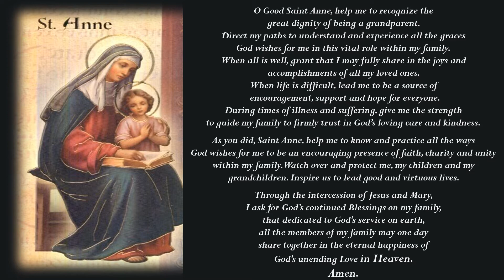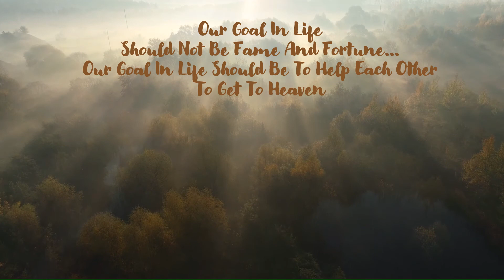A GRANDPARENT'S PRAYER TO SAINT ANNE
A GRANDPARENT'S PRAYER TO SAINT ANNE THE MOTHER OF OUR BEAUTIFUL BLESSED MOTHER.